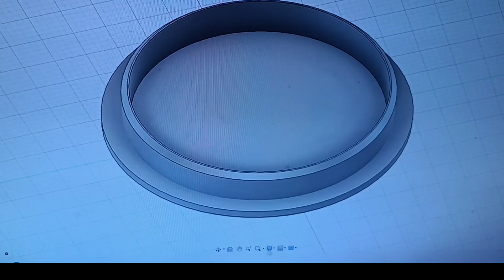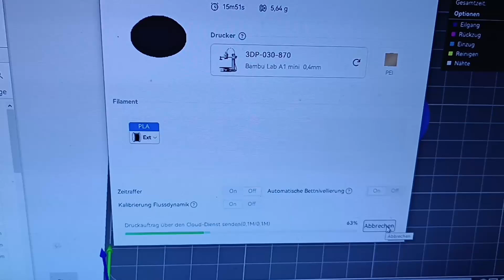Absauganlage für die Mini-Werkstatt optimieren und erweitern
Zyklon Abscheider & Absauganlage in der Werkstatt optimieren: DIY Upgrade mit 3D-Druck. 🛠️💨
Meine Absauganlage hat zu viel Power und der Werkstattsauger zieht den Eimer zusammen. In diesem Video zeige ich, wie ich meinen Zyklon Abscheider selber baue, HT-Rohre besser verbinde und mit 3D-Druck Adaptern sowie einem Sperrschieber (Blastgate) ein optimiertes Absaugsystem für meine kleine Werkstatt baue.

👉 Themen im Video:
Ausbau und Erweiterung einer einfachen Absauganlage
3D-gedruckte Adapter & Blastgate für 50er HT-Rohre

💡 Toolsinnig heißt: ehrliches Heimwerken mit Kopf und Charakter.
Ob Metall, 3D-Druck oder Holz – Hauptsache, es funktioniert am Ende.

🔩 Im nächsten Video:
Ich baue aus meinem improvisierten Sägetisch einen rollbaren Multitisch für zwei Sägen – vielleicht sogar mit integriertem Frästisch.